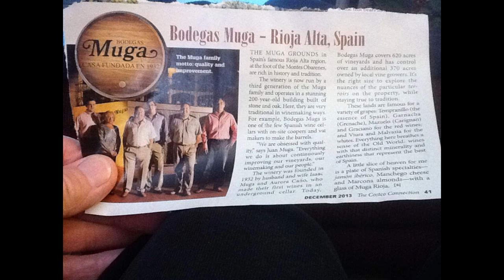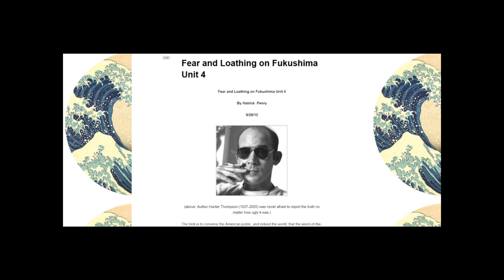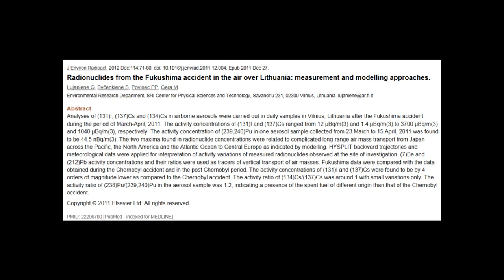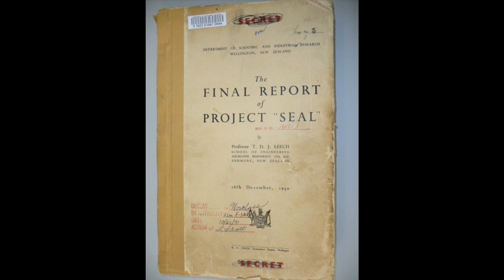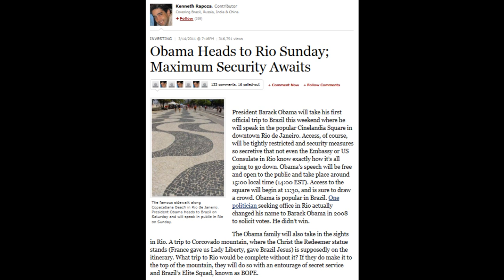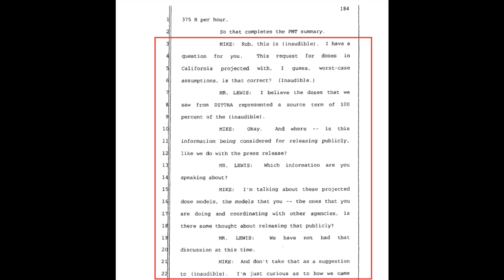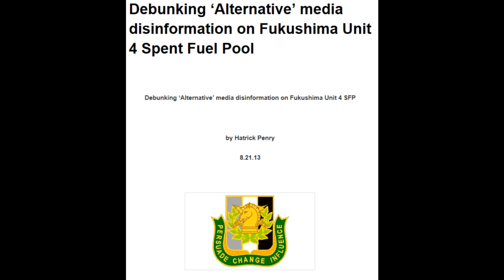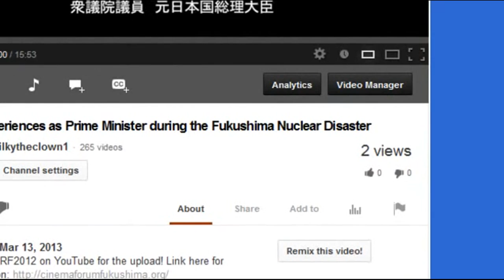Fukushima Plume-Gate w/ Hatrick Penry on Global Research News Hour 12/7/13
Entire episode found here (the first 30 minutes was an interview of Yoichi Shimatsu)
"We knew the world would not be the same. Few people laughed, few people cried, most people were silent. I remembered the line from the Hindu scripture, the Bhagavad-Gita. Vishnu is trying to persuade the Prince that he should do his duty and to impress him takes on his multi-armed form and says, "Now I am become Death, the destroyer of worlds." I suppose we all thought that, one way or another."

-Robert Oppenheimer, scientific director of the Manhattan Project which created the first atomic devices. [1]

Length (59:20)
The harnessing of the power of the atom was one of the signature technological achievements of the twentieth century.

The awesome possibilities of nuclear energy presented humanity with an opportunity to mature beyond the need for endless war and conquest with ever more potent weapons, or to destroy itself in a blaze of neutronic hubris.

An opportunity to evolve or perish.

One thousand days now separate us from the earthquake and tsunami that wrought what former nuclear industry senior vice president Arnold Gundersen called `the biggest industrial catastrophe in the history of mankind.` [2] It would appear that our species has not only failed to vanquish the nuclear dragon, or tame it. Our civilization seems to remain wholly subservient to it, surrendering to its promise of military mastery and industrial supremacy in the here and now at the cost of toxic waste that will survive far beyond the extinction of our species.

The guests on this week`s Global Research News Hour speak of cover-up. Yoichi Shimatsu spoke to the Global Research News Hour about the misleading statements coming from the Japanese government and the Tokyo Electric Power Company (TEPCO) about the explosions from March of 2011, the radiative effects, and the secretive role of Fukushima as a storage site for Plutonium and nuclear weapons.

Hatrick Penry goes even further. Penry utilizes documents disclosed from unimpeachable documentary sources, attained through Freeedom of Information requests, to show that much more radiation was released into the atmosphere than is generally recognized.

Moreover, the exercise of removing spent fuel rods from a waste pool at Fukushima`s Unit 4 would seem to be a fabrication.

Mainstream media and government officials have apparently done a better job containing the truth of the Fukushima disaster, than they have the radio-active debris the catastrophe has generated.

THe Fukushima cover-up is about more than mendacious and criminal behaviour on the part of corporate and government officials. It shines a spotlight on the power and clout of the trans-national nuclear industry, and how they co-opt not only media, but whole sectors of economic and military endeavour.

Yoichi Shimatsu is a veteran investigator and former editor of the Japan Times Weekly. He has travelled to the fukushima exclusion Zone on several occasions since the accident.

Hatrick Penry is otherwise known as Tony Muga. He uncovered documents revealed through Freedom of Information requests with which he essentially discredits current and ongoing claims about the state of the facility. His site is

More on Plume-Gate (over 33 hours worth of evidence proving the NRC, DOD, DOE, White House, ETC willfully covered up the catastrophic triple plus nuclear meltdown as proven with NRC freedom of information act (FOIA) documents)